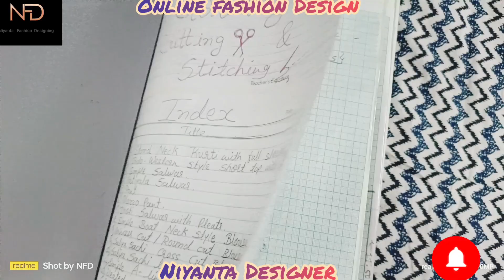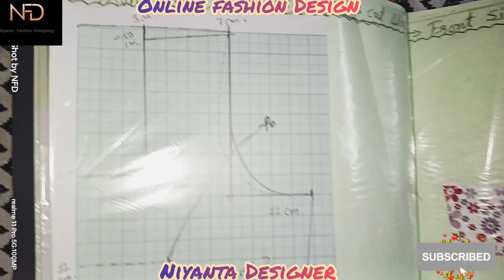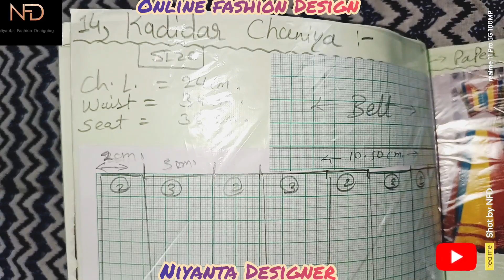Class 204 in Online Fashion Design Diploma Course with Certificate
how to learn clothing cutting & stitching in the subject of fashion Designing Course enroll - NFD

created by Niyanta Fashion Designer from Ahmedabad doing online Learning classes for Fashion design course only for Females --Join today FREE DEMO CLASSES Available in Google meet 💻🥻🪡

clothing cutting & stitching in the subject of fashion Designing Course - NFD

Dream of Designing your🫵 own Fashion 👗
✅ Our advanced course will challenge you 🫵 to push the boundaries of creativity & innovation.
💻Online fashion Designing course from home
🆓 FREE Demo class available
🆕 New Design including this course
👁️‍🗨️ Live video 🎥 recorded in Online Session
🗃️ Prepare Portfolio for Fashion Designing Course
👗 Make your own Designer Dress
🪡 Basic to Advance level Stitching
✂️ Cutting on fabric in different types of pattern
✍️ Manual illustrations sketch making
🖌️ Colour combination with professional way Learning
🎨Art and Drawing subject including
🖍️ Basic Drawing knowledge
🥻 Fashion fabric textile knowledge
🧵Fancy hand embroidery work
🧫 How to tie dye on fabric?
📜 Diploma Private Certified Course
💃 Female candidates for Fashion Designing Course
🆕 Weekend Batch started for professional females 🚺 working women

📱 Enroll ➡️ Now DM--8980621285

Niyanta Fashion Designer

Niyanta Valera

✍️ Our Course will teach you 🫵 the fundamentals of design and help you 🫵 unless your creativity

📖 Learn How to do professional way to fashion Designing course with me in 3, 6, 9, 12 months 💻 ONLINE SESSION

⭐ Have an Aspiration for Design??

📝In the Diploma in Fashion Designing Course

➡️Flaunt your creativity and unleash your Potential

💻 Online Learning
📝 Professional way to teaching
📚 Curriculum course with 11 subjects
✂️ Cutting drafting crafting
🪡 Stitching, Measurement
🎨 Art & Drawing
🖌️ Colour combination
💃 Sketch design illustrations

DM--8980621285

Niyanta Fashion Designer